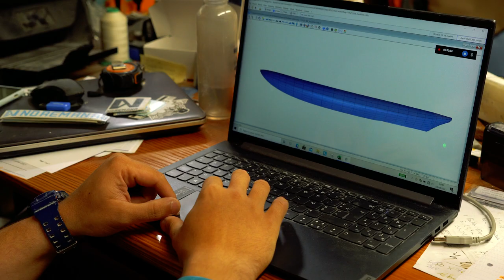L'essentiel 2021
Tous mes voeux pour 2022 !
Compilation de prises de vues tournées en 2021